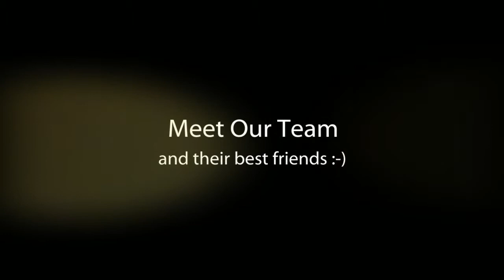Dogs at the Dentist Gore and Svans Dentistry Team Loves Their Dogs in Scottsdale AZ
The dental team at Gore and Svans Dentistry love their dogs.  In this video you'll see the team members at Drs. Gore and Svans that brought their dogs to their Scottsdale dentist office for a photo shoot with local Scottsdale photographer Paul Markow.  In one of our upcoming videos you'll actually see one of our hygienists give her dog a teeth cleaning in the dental chair complete with bib and glasses.  While we don't provide dog dentistry in Scottsdale we love our dogs and welcome your family to join ours.